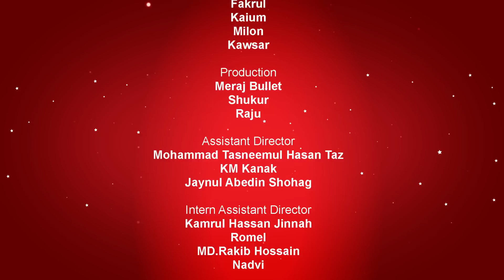PRAN FROOTO PRESENTS EID EXPRESS DRAMA SHOHOJATRI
প্রাণ ফ্রুটো ঈদ এক্সপ্রেসের দ্বিতীয় শর্ট ফিল্ম "সহযাত্রী"। ঈদের ছুটিতে বাড়ি যাওয়ার মিষ্টি ও হালকা একটি প্রেমের গল্প।
শর্ট ফিল্মটি দেখতে আর ভিজিট করতে পারঃ